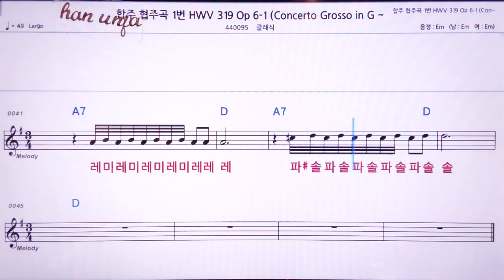💖합주 협주곡 1번 HWV 319/클래식 👍MR,노래방, 악보, 코드,Karaoke With Sheet Music